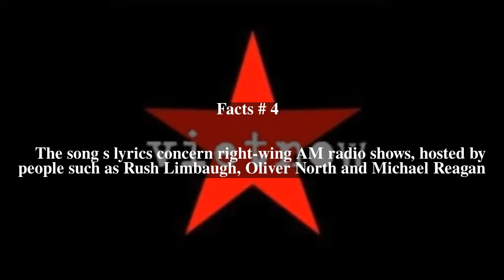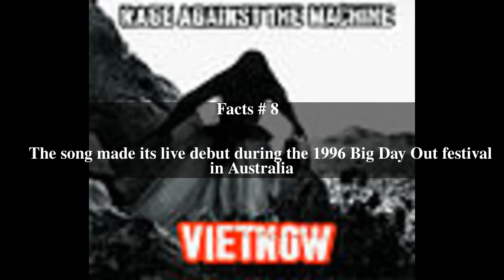Vietnow Top # 8 Facts